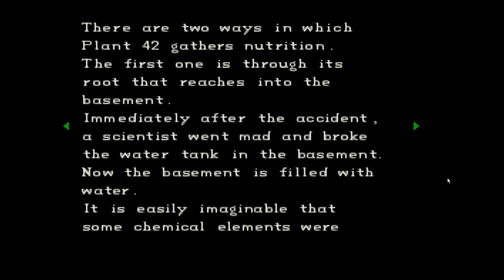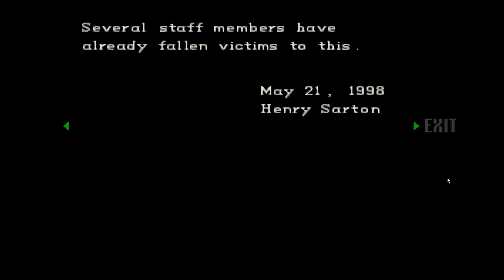Resident Evil - Part 7 - Vine Choking For The Win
Welcome back to the cabins, folks! I wander aimlessly trying to find something common ground with this and remake! And get screwed up by some spider babies! The shark tank wasn't this bad! I hope you all enjoy! I'll do much better in the next part! Catch you later!